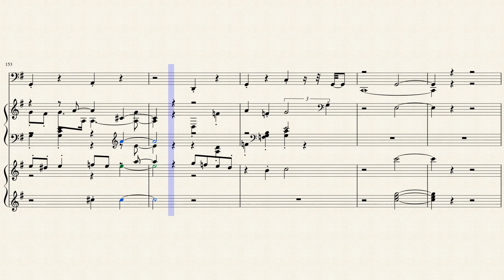Filippo della Bernaschina Affinity